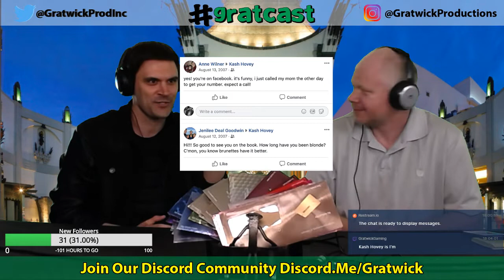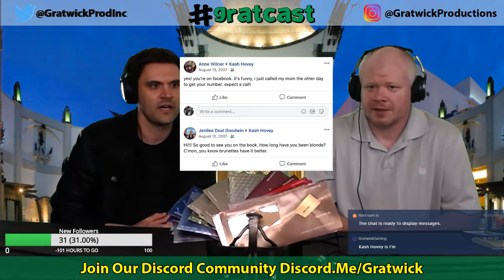Gratcast 125: Kash Hovey In Studio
Kash Hovey joins the show to talk about his career as an actor and what it takes to survive in Hollywood.  He spills the beans about growing up in LA with a group of friends who now are all smashing it in the Film Industry.  At 17 he was landing roles and has acted beside such great actresses as Shannen Doherty, Darryl Hannah, and Shari Belafonte.

You can watch Jack and Cocaine on Vimeo.  Plastic Daydream is being celebrated at many film festivals.  Undateable John will be releasing the summer of 2019.

Watch the shows live and find other videos and updates